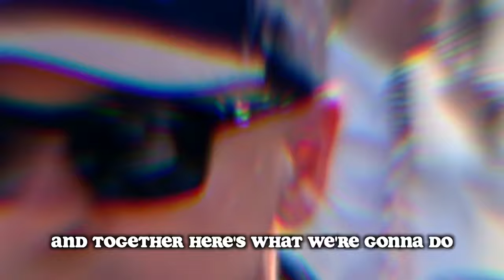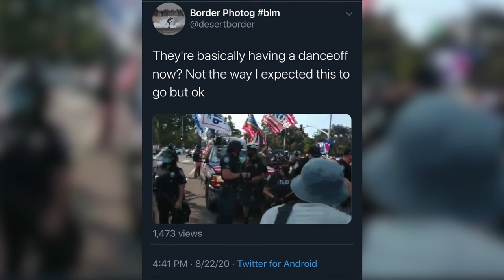BLM RIOT TURNS INTO MAGA YMCA DANCE PARTY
BLM RIOT TURNS INTO MAGA YMCA DANCE OFF

On August 22, 2020, a violent blm mob attacked the Trump Unity Bridge as riot police moved in...
                 ... but the Unity Bridge diffused the riot by challenging them to a Dance-Off!

Suddenly the Unity Bridge  blasted their theme song MAGA/YMCA promoting love and racial unity, as one of The AMERICAN PEOPLE's "guest singers" emerged to lead the dancing crowd in a parade away from the division.

A Patriotic Parody in honor of the Village People,
MAGA/YMCA is by the AMERICAN PEOPLE featuring:
Dee Dee Plorable
Joy Villa
Deplorable Choir
Donnie Ramone
Mindy Robinson
Easy C
Ricky "rebel" Godinez
TommyJoe Ratliff

to support more videos and MAGAdance parties with more featured "guest singers" performing the 2020 theme song MAGA YMCA, as well as other MAGA-fied classics.